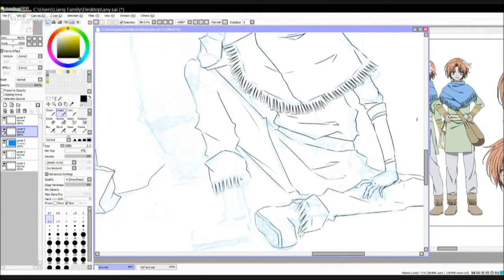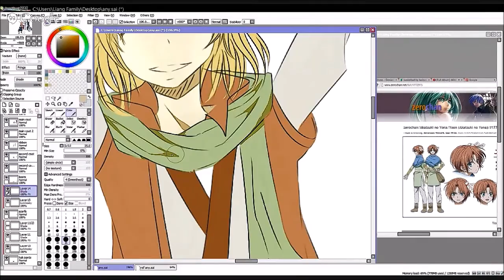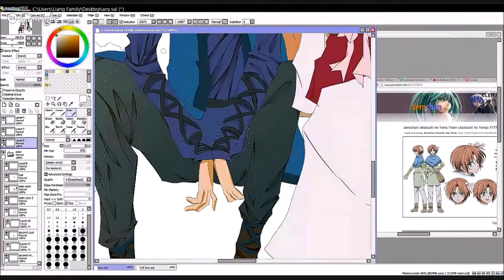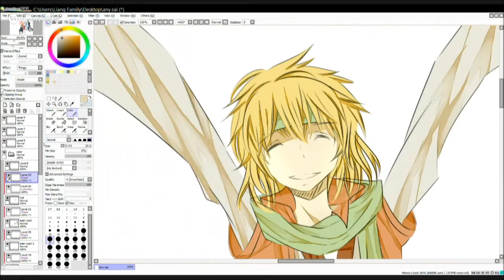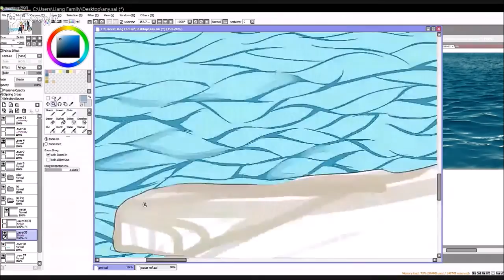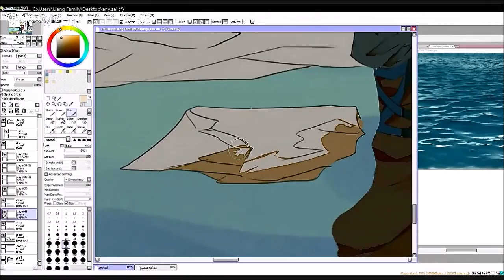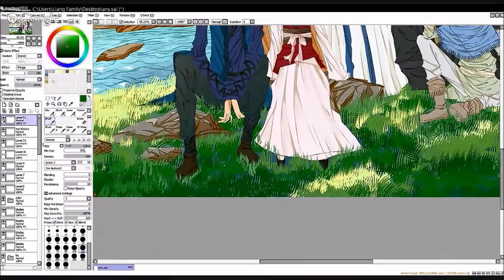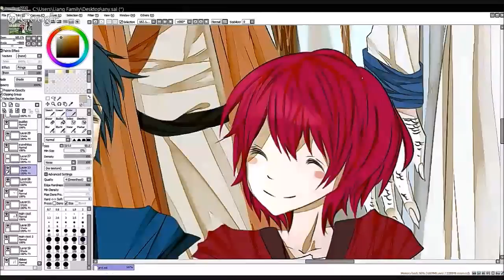Akatsuki no Yona Speedpaint